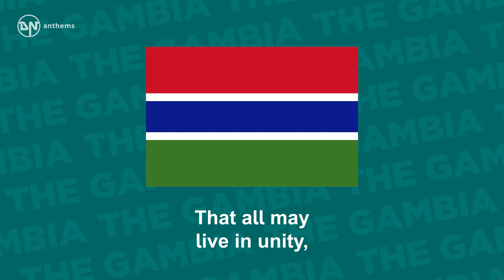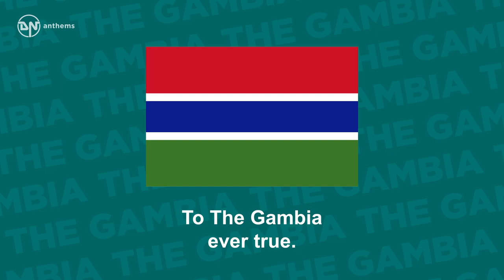National Anthem of the Gambia - For The Gambia Our Homeland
The national anthem of the Republic of The Gambia.

Lyrics in English:
For The Gambia, our homeland
We strive and work and pray,
That all may live in unity,
Freedom and peace each day.
Let justice guide our actions
Towards the common good,
And join our diverse peoples
To prove man's brotherhood.
We pledge our firm allegiance,
Our promise we renew;
Keep us, great God of nations,
To The Gambia ever true.